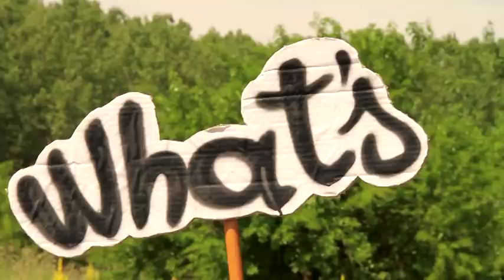WHAT´S THE WEATHER - PETER & JACK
Peter & Jack - What's The Weather - UMS